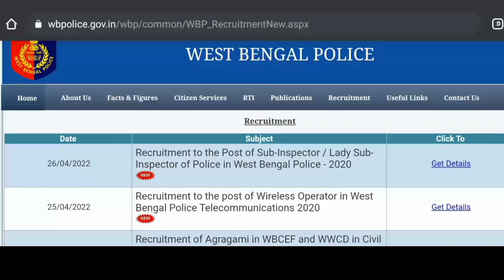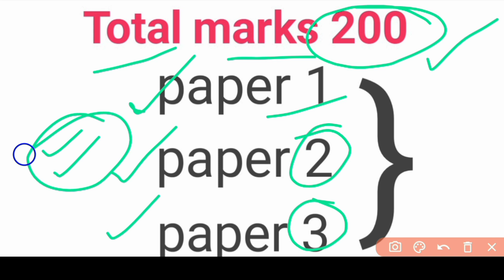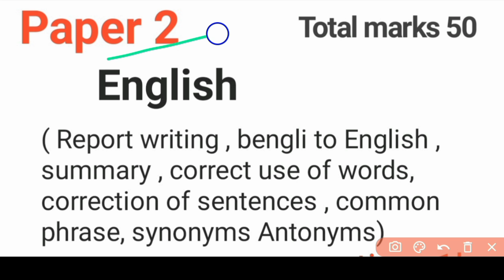Wbp Si main exam Syllabus 2022 | wbp si pmt pet details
🛑 বিবেকান্দ আশ্রমিক কোচিং সেন্টার (শঙ্কর দার কোচিং)

👉 মছলন্দ পুর N 24 pargana

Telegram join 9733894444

🛑 branches

Bankura khatjuri danga, simlapal, Basirhat, Barasat,Baruipur,tomluk

🛑  Your Query